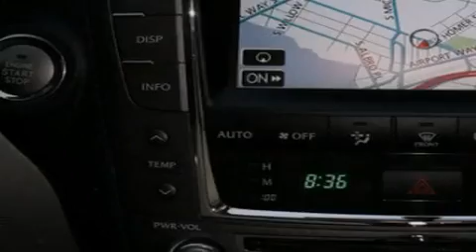2009 Lexus IS250 Seattle WA 98108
We are proud to present this 2009 Lexus IS250 .

 Year : 2009

 Make : Lexus

 Model : IS250

 Engine : 2.5L V6 24V DOHC

 Trans . : Automatic

 Exterior : Silver

 Miles : 27,125

 Auto Quest

 5910 Corson Ave S.

 2009 Lexus IS250 Seattle WA